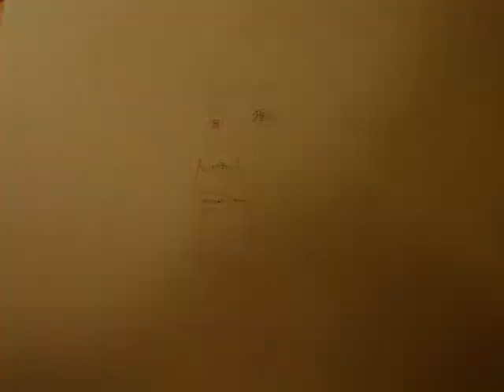Three paintings of Anita Lehtola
Liking her music, her voice and her appearance I was inspired to paint Anita Lehtola-Tollin. I took a photo of each step so you can see the paintings develop. The first two are coloured with watercolour, the last one is painted with oil. The song is called "Back to Sniff Road" by Loituma.